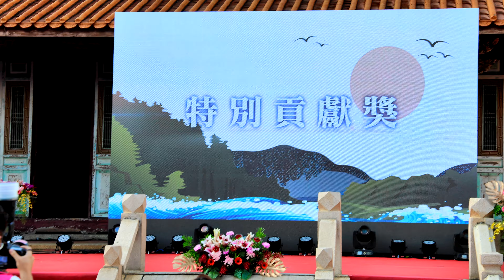第二十六屆磺溪文學獎(2024年)特別貢獻獎推薦人 林武憲老師致詞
2024年(民國113年)10月13日
第26屆磺溪文學獎暨第32屆作家作品集頒獎典禮今（13）日在彰化孔子廟舉行，彰化縣長王惠美親臨頒發1名特別貢獻獎，以及37名磺溪文學獎得主，包含7位磺溪獎得主及4名入選彰化縣作家作品集得主。王惠美表示，今年徵文主題為「文學的溪，因你而奔騰」，象徵彰化文學風氣生生不息，本屆徵文涵蓋7大類別，共計452件參賽作品，經過嚴格評審，選出優秀作品，恭喜得獎者，感謝大家用文字書寫彰化生活，也感謝評審老師的辛勞。
這屆磺溪文學獎的「特別貢獻獎」由出生和美鎮的呂興昌教授榮獲，呂教授是賴和基金會的創會董事之一，並擔任執行長，積極推動台灣文學發展，深耕彰化文學研究，多次協助文化局出版多部文學著作，如《林亨泰全集》、《曹開數學詩集》等等，也參與編纂《彰化縣文學發展史》，並為賴和、陳虛谷、林亨泰等彰化文學家撰寫評論，藉由呂教授的研究彙整與評論，讓更多人能了解彰化的文學。